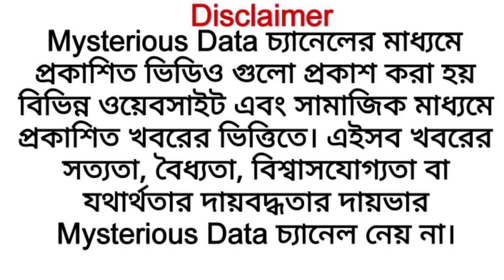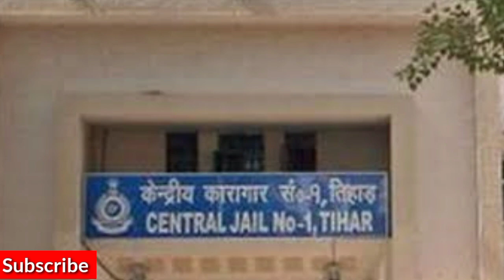অসুস্থ অনুব্রত কন্যা সুকন্যা মণ্ডল। খবর নিতে হাজির একাধিক তৃণমূল নেতা। Sukanya mondal news today